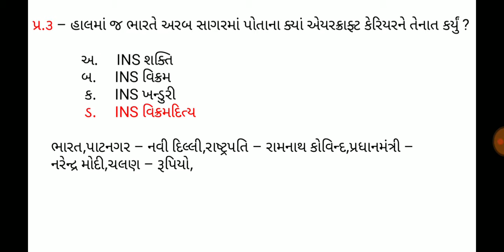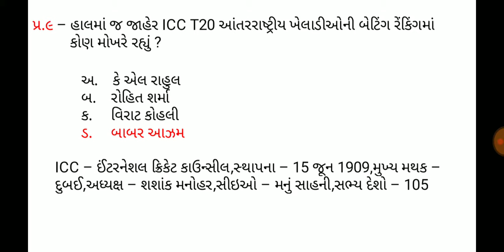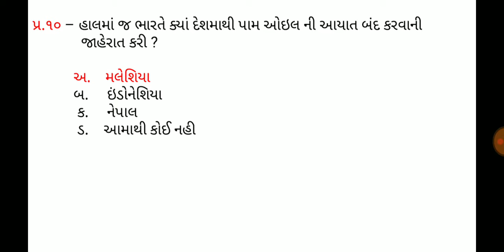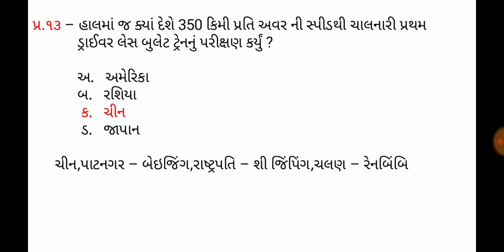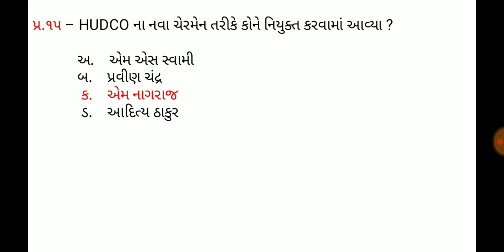14 January 2020,Current affaires in gujrati,daily gk in gujrati,MCQ,GPSC,SSC,BANK,RAILWAY,POLICE